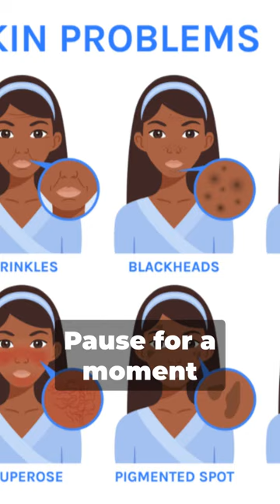The Dark Side of Skin Lightening A Health perspective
Skin lightening products
These are preparations designed to remove dark spots or lighten the entire skin tone.
Millions of pigments are responsible for giving skin light or dark color.
Skin lightening products are available in various forms, creams, lotions or oils.
The best way to use these products is after consulting a doctor, but it should be noted that they are available for general use without the need for a doctor’s prescription.
Many of these preparations are not subject to oversight or examination for safety, unlike those used after a prescription.
 In general, these preparations reduce the percentage of melanin in the body
 Melanin is secreted from cells called sperm cells or melanocytes
Color removal products work by reducing the number of melanin cells
Many products contain hydroquinone, which reduces the number of melanin cells.
Other contents that may affect skin color, including:
Vitamin C is an antioxidant that reduces melanin production.
Glycolic acid increases skin shine through sanding
Retinoids, which are derivatives of a vitamin that increase the speed of cell division on the surface of the skin, and can treat age-related blemishes, freckles, acne scars, pregnancy mask, dark spots resulting from skin infections, and some hormonal problems such as chronic cortisone deficiency. Which leads to dark spots that affect most of the skin. One of the problems with using vitamin preparations is that they cause deformities in fetuses. Therefore, it is prohibited to use it during pregnancy.
In 2020, products containing hydroquinone from the American market are considered unsafe
The use of hydroquinone has been linked to a skin condition called Exogenous Chlorosis, in which the skin turns black and bluish at night, and it may become a permanent problem.
Cortisone products may be included in the composition of some of these preparations and, with prolonged use, lead to an acne-like condition, and the skin becomes thin and sensitive and some ulcers appear on it.
The use of materials that lighten skin color leads to the idea that black is ugly and the desired colors are light skin colors.
The question is: Is light skin color better and more beautiful?
Women around the world are under pressure to use these products to avoid prejudice or transition and gain societal advantages for light skin.
Some skin-lightening products contain mercury, which is a heavy metal and has toxic effects on the human body even in very low concentrations.
The US Food and Drug Administration can approve preparations that contain mercury in very low levels of less than one per million, and not more than that.
Products that are not convincing or subject to specifications and regulations can contain 1,000 times this amount, and sometimes 10,000 times, according to a study conducted in 2014.
Products purchased online, or from countries without restrictive regulations, can contain high levels of mercury.
Some of the symptoms associated with the name mercury: numbness or loss of sensation in the extremities, dizziness, forgetfulness, headache, depression, muscle problems, breathing problems, confusion, vision problems or even kidney failure with chronic use, and it may lead to Nephrotic syndrome, which is a disease. Characterized, Loss of albumin in the urine and general swelling in the body.
Skin bleaching, which is more severe than color lightening, can be done by using whitening creams, soap, pills, or by what is called chemical peeling or laser treatment.
There are some formulations that can be prepared at home and are used for the purpose of whitening, and they consist of lemon juice and hydrogen peroxide, which is a skin irritant.
One of the long-term consequences of medicinal or skin-lightening products is skin cancer
‏Glutathione
 One of the most powerful antioxidants, although it has the property of blocking one of the enzymes in the process of making melanin, and this leads to skin whitening, but this effect is temporary.
There is no known danger to its use, but commercial preparations on the market cannot be guaranteed to be safe for you, and they may contain other substances in the body.
It can be used by pill or intravenously
Skin care is a daily matter, and it is recommended to avoid using products of unknown origin, and if there is a specific problem with the skin, it is recommended to consult a specialist doctor and use only materials that have been prescribed by the doctor.
Omar's tips for protecting the skin include avoiding intense exposure to the sun and using sunscreen